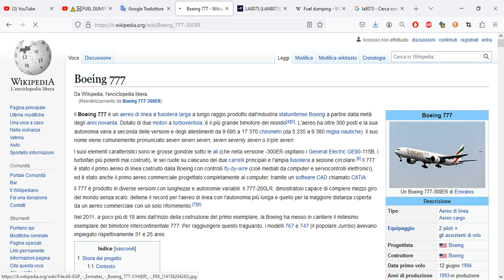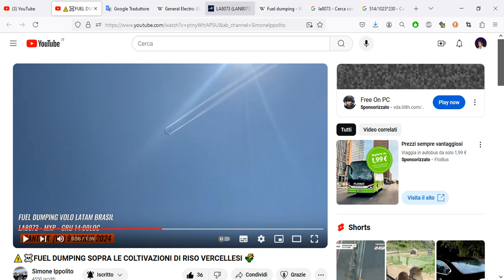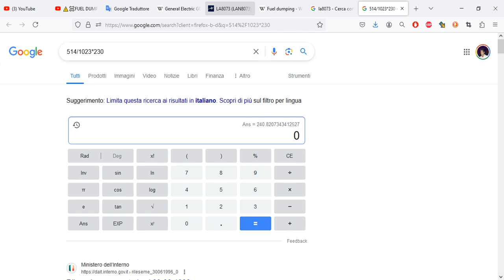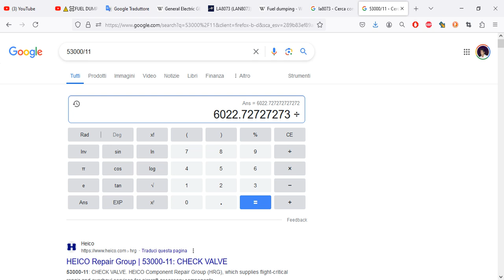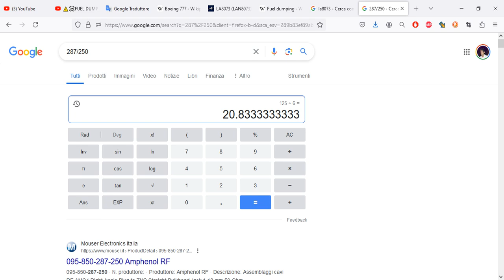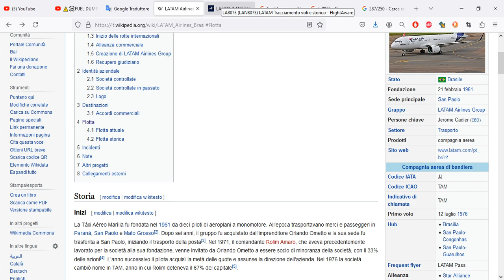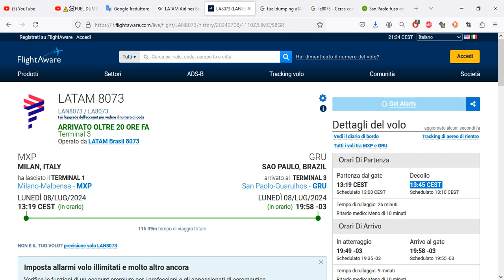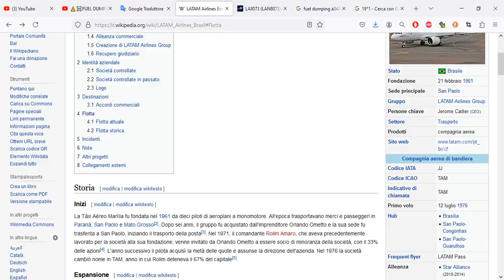LATAM 8073 B777-300 ER Dumping Fuel near LIMC Malpensa Airport 09 07 2024